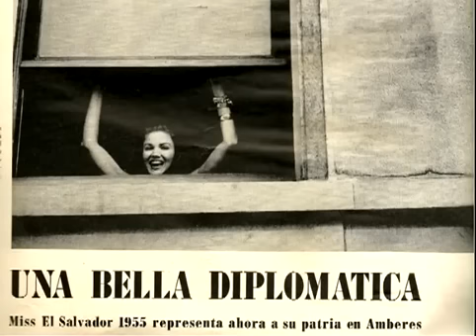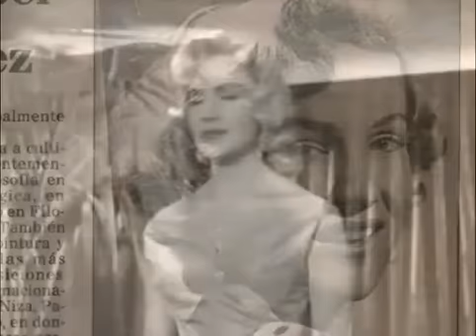Maribel Arrieta Gálvez Miss El Salvador 1st Runner up Miss Universe 1955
PANAMA UNICO TITULO DE MISS UNIVERSO DE CENTRO AMERICA